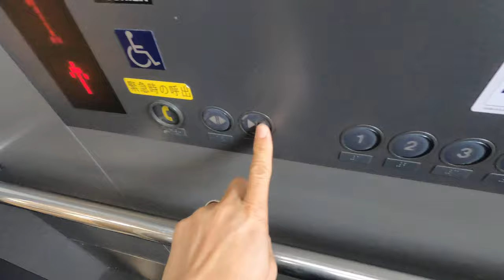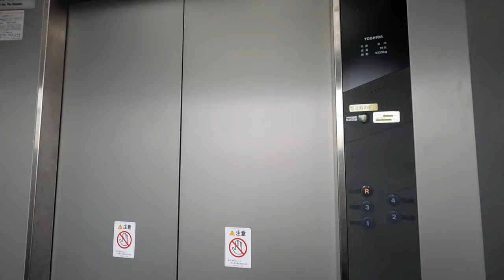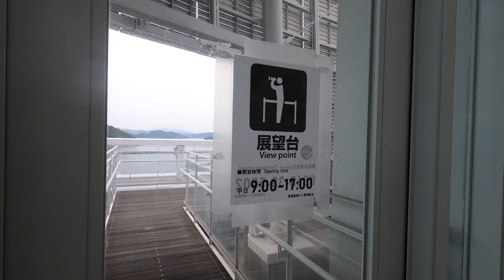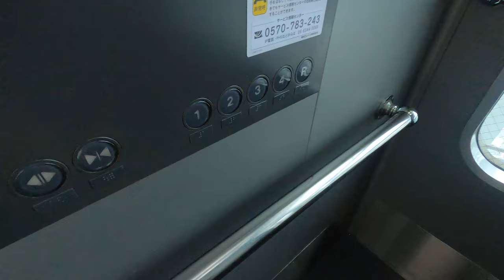[玉野産業振興ビル]東芝製エレベーター 通常(1F↔R)→展望(1F↔R)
ビル屋上展望ダメ、エレベーター側面展望も高さが無いからイマイチ。実はこのビルでは国鉄宇野駅のジオラマが展示されてるので、そっちの方がエレベーターより楽しめたりする。